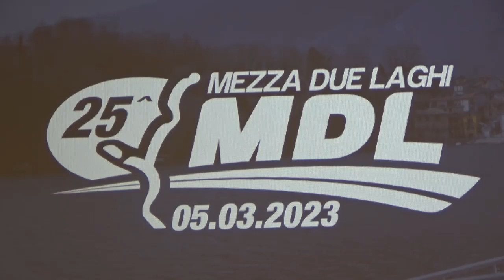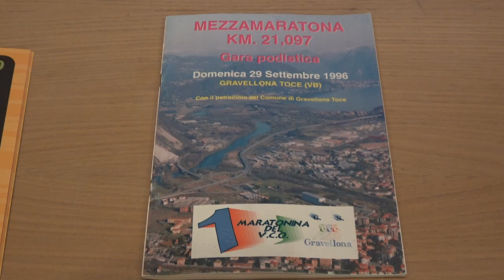Domenica 5 marzo si corre la "Mezza dei 2 Laghi" tra Lago Maggiore e di Mergozzo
Edizione numero 25, ora organizzata da Sport ProMotion, per la "Mezza dei 2 Laghi", 21 chilometri tra Lago Maggiore e Lago di Mergozzo. Le iscrizioni sono aperte. "Una mezza dedicata agli atleti del territorio" dicono gli organizzatori.